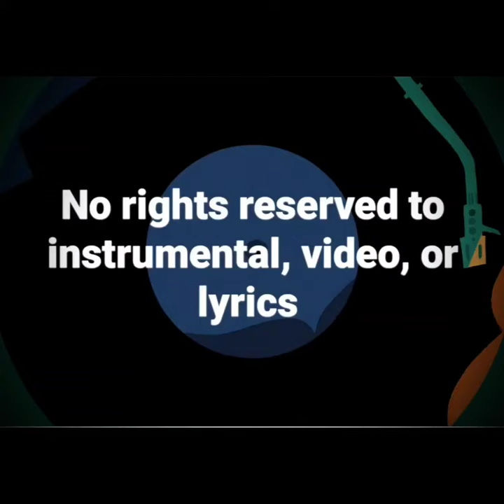Snoop Dog- Gz and Hustlas (remix) ft. VeLo *NEW* 2021 (LFL female football big hitting video)